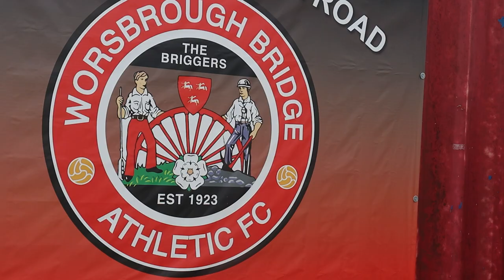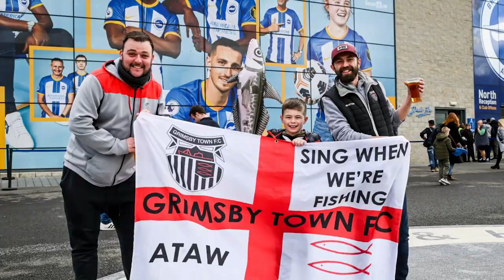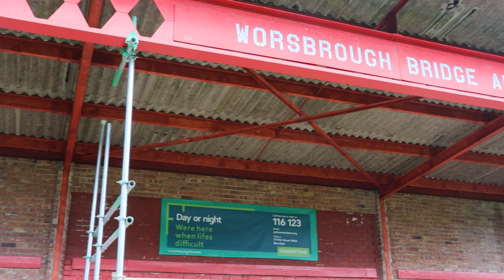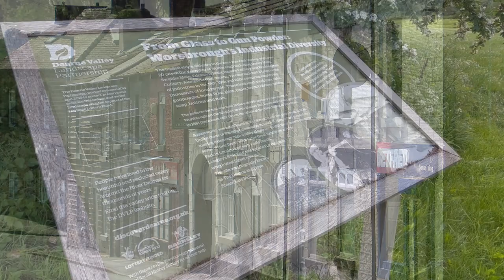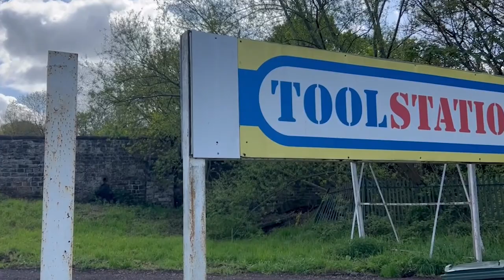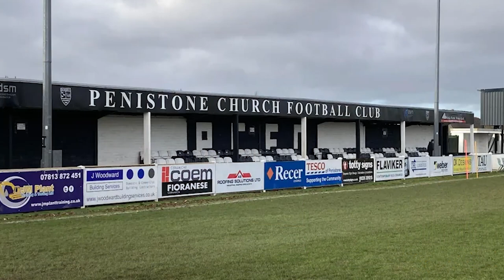Worsbrough Bridge: A Short Documentary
This documentary focuses on Non- league side Worsbrough Bridge AFC focusing on their history and where they are as a club now.
Produced and presented by Alfie Broomhead